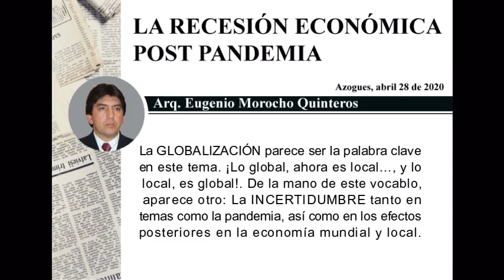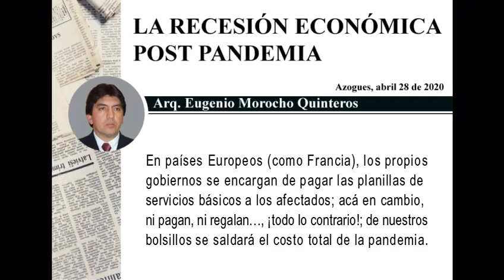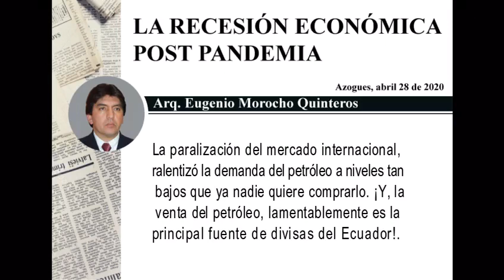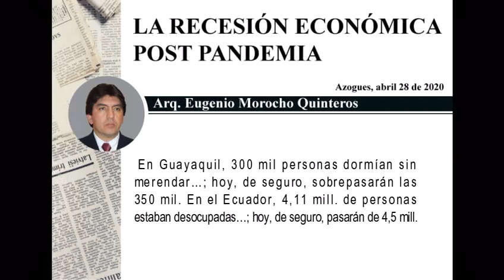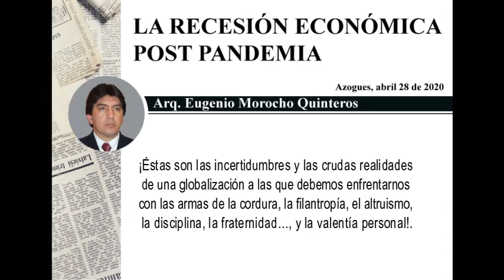La Recesión Económica Opinión del Arq. Eugenio Morocho Quinteros